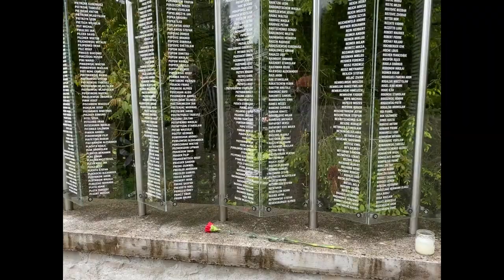Українські дипломати вшанували пам’ять жертв концтабору "Ебензее"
Українські дипломати в Австрії вшанували у суботу пам’ять загиблих українців та інших в’язнів концтабору "Ебензее" (Ebensee), на місці якого зараз знаходиться меморіал у Верхній Австрії.
Про це повідомляє власний кореспондент Укрінформу.
"Українські дипломати прибули до "Ебензее", філіалу концтабору "Маутгаузен", щоб вшанувати пам’ять українців, які загинули тут під час війни, закатовані, заморені та вбиті. У цьому вшануванні ми приєднуємося до інших європейських держав, які також вшановують сьогодні пам’ять своїх співвітчизників, загиблих у цьому концтаборі у нелюдських умовах нелюдської війни. І ми всі спільно говоримо: "Ніколи знову!", - зазначив у коментарі агентству Постійний представник України при міжнародних організаціях у Відні Євгеній Цимбалюк.
Українські дипломати поклали вінок та квіти до пам’ятника українським жертвам нацистського концтабору. Сам пам’ятник у формі гранітного хреста був відкритий у 1995 році, українською та німецькою мовами на ньому написано: “Синам України – жертвам концтабору Ебензее".  У концтаборі "Ебенезее", за різними оцінками, загинули декілька тисяч українців.
Також квіти були покладені до національних пам’ятників інших держав з метою вшанування пам'яті представників інших національностей, які загинули в цьому таборі смерті.
Як відомо, у нелюдських умовах у тунельних комплексах концтабору "Ебензее", розташованого в горах біля озера Траунзее, працювали понад 20 тисяч в’язнів, чверть з яких складали в’язні з СРСР.
"Ебензее" був однією з найбільших філій  "Маутгаузену" – єдиного концтабору на території Рейху, який за нацистською класифікацією належав до "категорії ІІІ". Ця категорія означала – "знищення через працю". Умови утримання у таборі були найтяжчими в системі нацистських концтаборів.  За час існування концтабору через нього та його понад 50 філій пройшло близько 200 тис. в'язнів 40 національностей. Загалом у концтаборі "Маутгаузен" та його філіях з 1938 року і по 5 травня 1945 року загинули близько 120 тис. осіб.